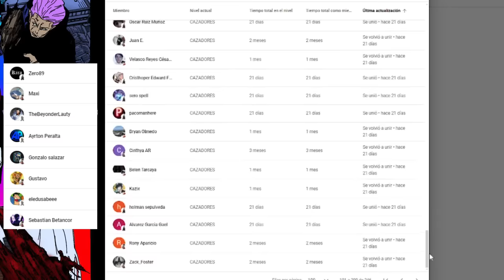😱 NO Habrá MALDICIÓN Suprema ???😈 ERA HEIAN ??? HAKARI vs URAUME ??? Tramas Jujutsu Kaisen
HOLA AMIGOS LES TRAEMOS UN NUEVO VÍDEO ESTA VEZ HABLANDO SOBRE TODAS LAS TRAMAS RESTANTES DE JUJUTSU KAISEN Y SI ES QUE EN ESTOS ULTIMOS 5 CAPITULOS PODREMOS VERLO, DEJENME SU OPINIÓN EN LOS COMENTARIOS.